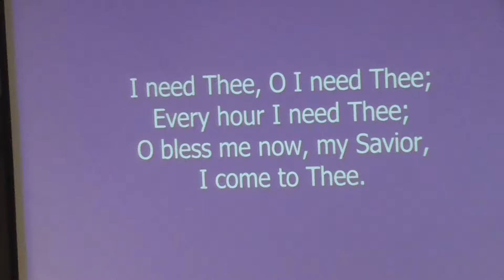I NEED THEE O I NEED THEE...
DIMANCHE 29 MAI 2016 A L'EGLISE PENTECOTISTE UNIE DE SAINT-LAURENT

NOS EGLISES:

          1375 POIRIER, SAINT-LAURENT, H4L 5K7

           8729 HOCHELAGA, H1L 2M8.